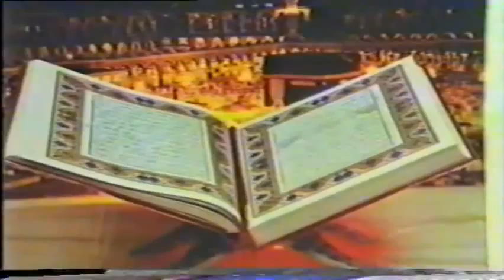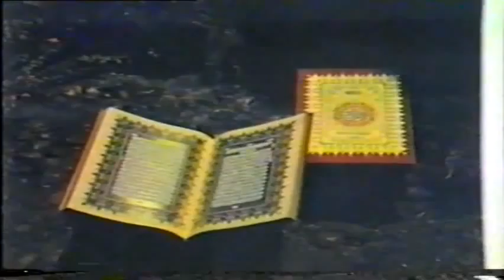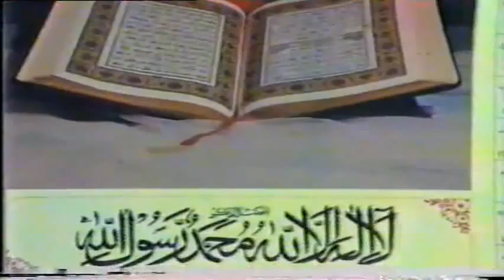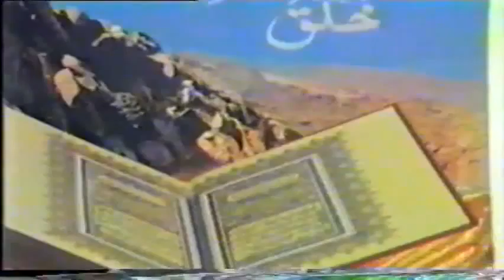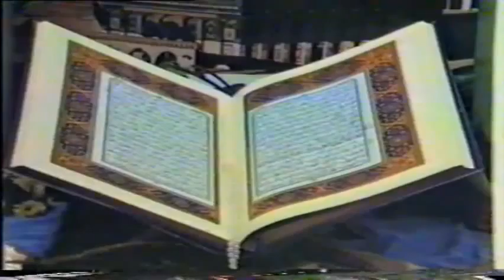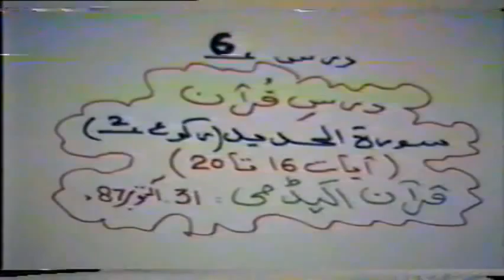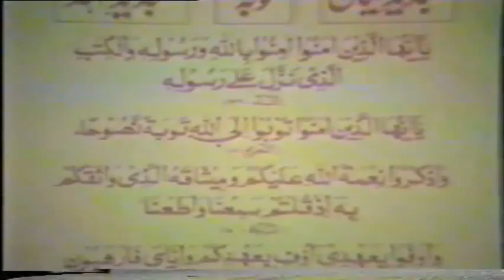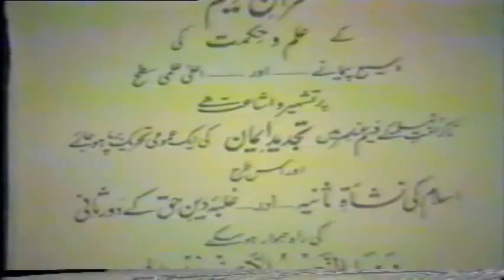4/9- Tafseer Surah Al-Hadeed By Dr. Israr Ahmed